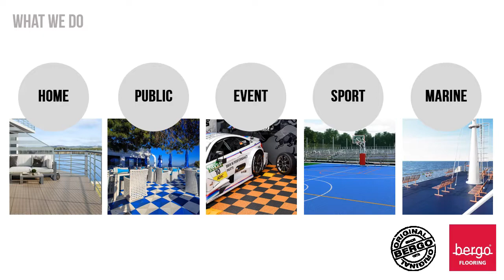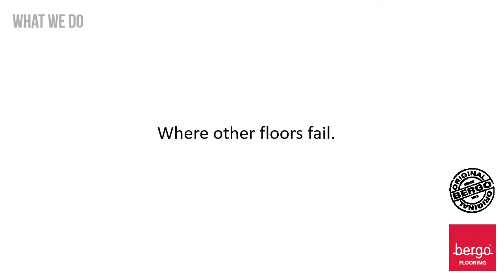BERGO FLOORING - What we do